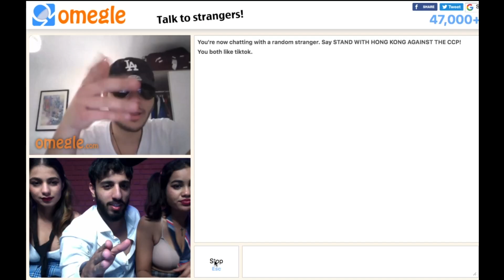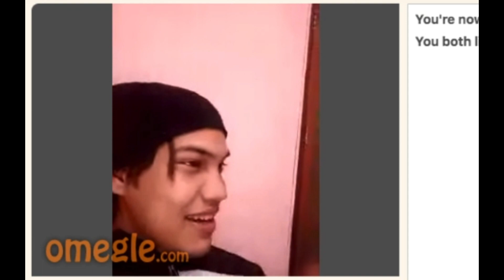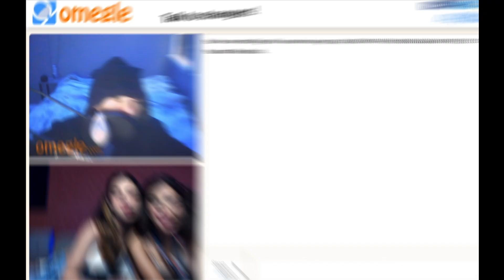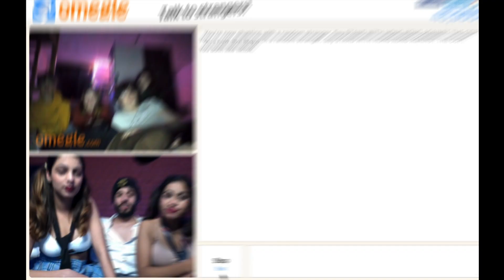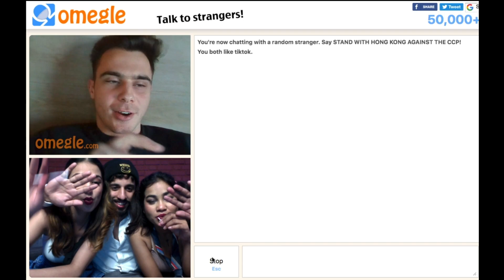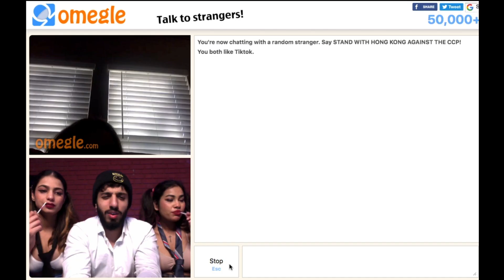NAUGHTY INDIA ON OMEGLE | SUMITISALLUNEED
A night of wildness and naughtiness on Omegle.

Let's get to a million!!

Want to get in the best shape of your life?
Join the Fitness Program today.

1) Meal Plans
2) Workout Program
3) Supplement Guide (Optional)
4) Progress Tracking
6) Personal Guidance
7) Timely Updates
8) Customised Abs Training

All Plans will be customised for you according to your goals.

Track: Alex Prospect - Bad Bitch | Arkangel Remix